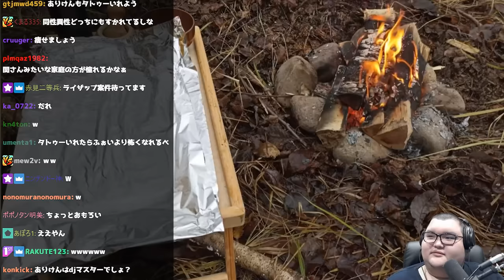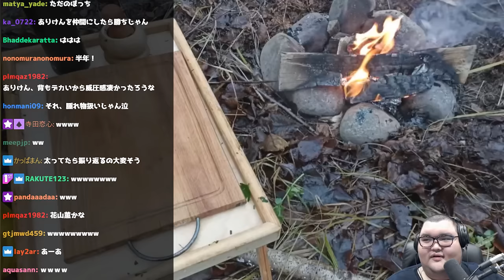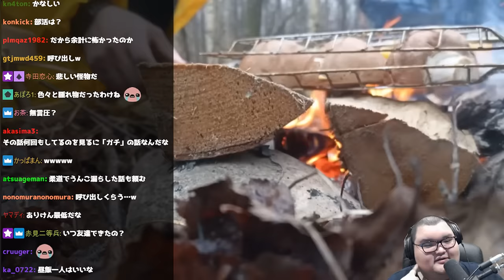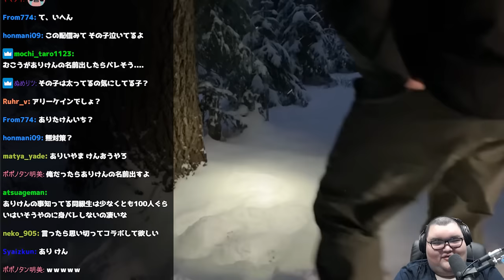学生時代の面白すぎるエピソードを話すありけん【ありけん/雑談/切り抜き】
00:00 高校デブエピソード
02:47 中学骨折エピソード
09:58 同級生Vtuber
12:00 ありけんの本名